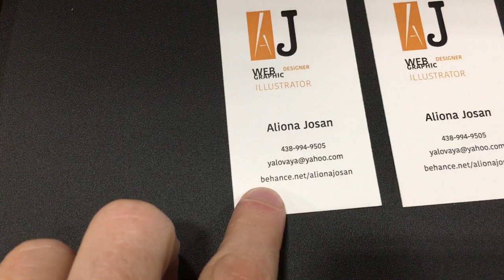Artist Aliona Josan makes art between raising twins and her graphic designer job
Nov. 23, 2019: Aliona Josan makes paintings, ink drawings, wood cuttings... All while raising twins... And having a full-time job as a graphic designer! What an inspiration to anyone who feels they’re too busy to be creative. This was at Wall Candy - Sweetly Affordable Art Expo in Ottawa. My mom and aunt had a booth at the show, and I decided to walk around interviewing artists.

- Tell them Celebrity Josh sent you to get $25 off